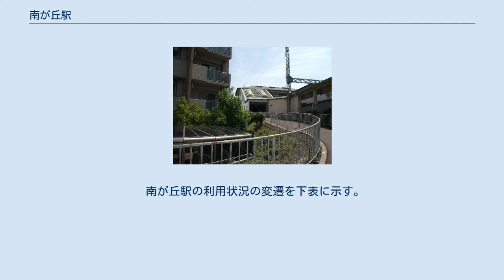南が丘駅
久居側踏切より撮影 西口 南が丘駅（みなみがおかえき）は、三重県津市垂水字東焼尾にある、近畿日本鉄道（近鉄）名古屋線の駅である。
 名古屋線内では最も新しい駅である。
 かつては津新町 - 久居の中間の不便な場所で、火葬場が付近にある静かな土地であった。
しかし周辺の丘陵地で近鉄による大規模住宅地「津 南が丘住宅地」の開発が進んだため、そのアクセスのために1989年に開設された。
命名に当たっては当時の地名だった「青谷」ではなく明るい丘陵のイメージで駅名を決定した。
 かつて当地を通っていた中勢鉄道にも、付近に停留所が存在した。
また、名古屋線には1946年から1953年の間、単線区間（津新町駅寄り）と複線区間（久居駅寄り）の境目として、当地付近に二重池信号場が設置されていた。
 相対式ホーム2面2線を持つ地上駅で橋上駅舎を有する。
改札口は1か所のみで、ホームと駅舎は階段で結ばれている。
出入口は東西双方に1か所ずつある。
また、駐輪場からスロープでホームに繋がっており、車椅子利用者にも利用しやすい構造となっている。
名古屋線では数少ない山間に位置している駅であり、付近は15 - 33‰のやや急な勾配が連続している。
 津駅管理の有人駅で、自動改札機はPiTaPa・ICOCA対応の改札機が導入されている。
トイレは改札内にあり、男女別の水洗式で、車椅子対応トイレも整備されている。
 南が丘駅の利用状況の変遷を下表に示す。
輸送実績（乗車人員）の単位は人であり、年度での総計値を示す。
年度間の比較に適したデータである。
乗降人員調査結果は任意の1日における値（単位：人）である。
調査日の天候・行事等の要因によって変動が大きいので年度間の比較には注意を要する。